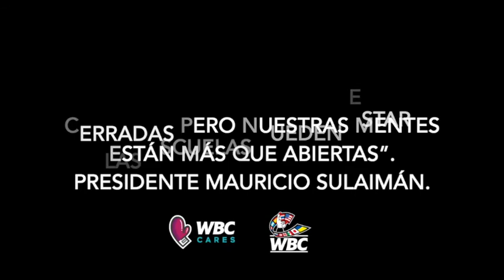"UNIDOS POR EL APRENDIZAJE" (TOMÁS GUSANO ROJAS)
Los campeones mundiales también se suben al ring de la educación
World Boxing Council WBC Cares Preven "Cuidando y Pensando en tu Salud"